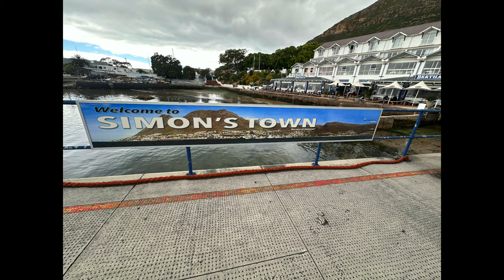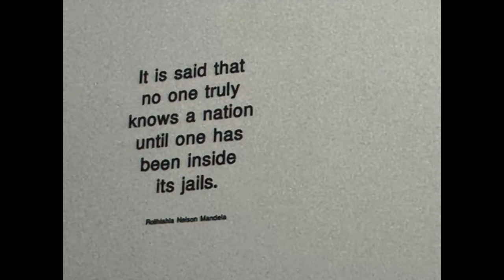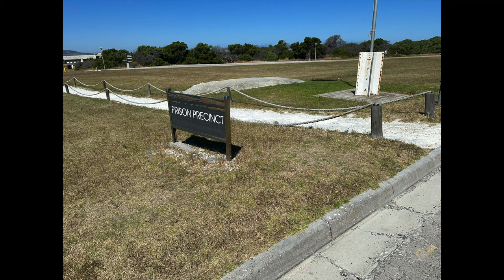Cape Town Vlog #2 - Apex Shark Expeditions, dolphins, Robben Island tour and V&A Waterfront.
Join us while we tick another item off our bucket list - shark cage diving! Sadly we did not see any great white sharks but we did see some bronze tip whaler sharks. We also saw a large pod of dolphins - this was an awe inspiring sight to behold! Apex Shark Expeditions were fantastic - thank you for a fantastic day.

We then headed on a 4 hour tour of Robben Island where Nelson Mandela was held for 18 years of his incarceration.

We ended our day with a lovely meal at the V&A Waterfront and amazing cocktails at Cause Effect.